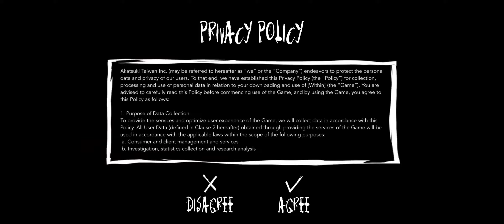Within Android Gameplay